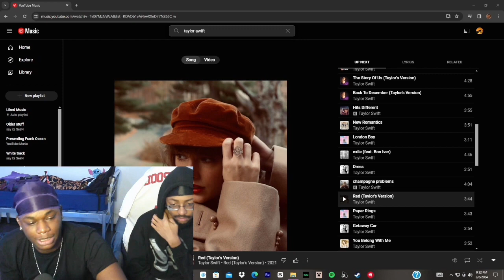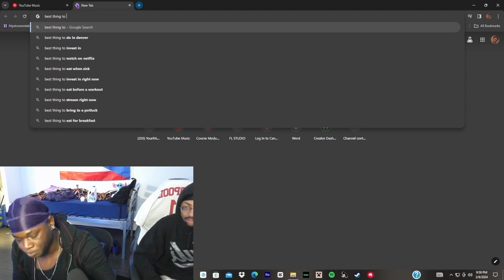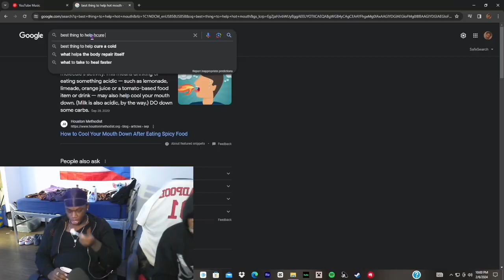The EXTREME Hot Chip Challenge ALMOST K!LLED ME! Worlds Hottest Chip while Listening to Taylor Swift